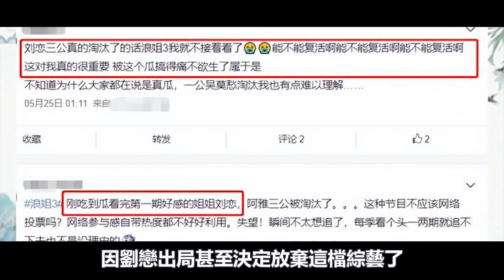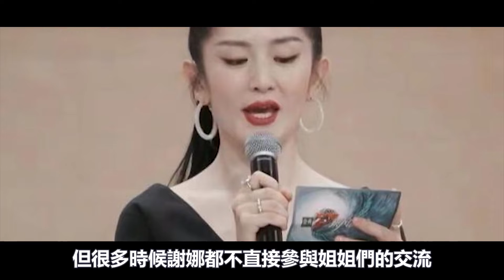三公淘汰已出單？！人氣五巨頭已形成，王心淩無意外斷層第壹！而她卻慘遭淘汰？粉絲不滿現場名單，竟做出如此之舉，芒果台這次麻煩了！浪姐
古裝居頭套有多影響顔值，任嘉倫秒變殺馬特、楊洋驚現顔值黑曆史！

馭鲛記未播先火！任嘉倫迪麗熱巴激情戲被曝光，親自上陣面紅耳赤，導演喊停都沒用

任嘉倫揮淚告別角色，卻被罵上熱搜？白鹿現場舉動直接讓噴子閉嘴，再次合作或將提上日程

任嘉倫白鹿假戲真做，第壹場吻戲就被罵上熱搜，拍攝現場畫面曝光，意外收獲原著黨怒贊

捏許凱臀部，被任嘉倫罵流氓，90後網紅小花憑什麽跻身壹線？ 見壹個愛壹個已婚任嘉倫都不放過，白鹿底氣到底從哪來？

楊洋趙露思戀情進展藏不住！劇外公然互戴戒指、甜蜜kiss！原來片場細節不是假象？楊洋：對不起熱巴，我忍不住了！